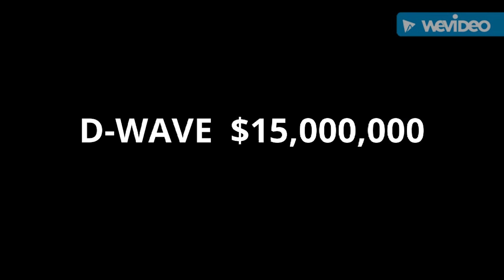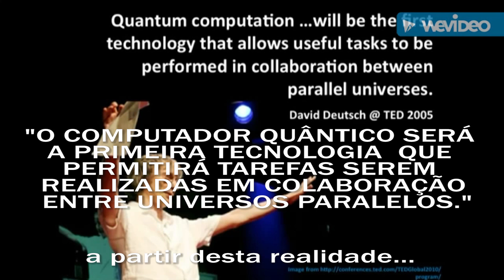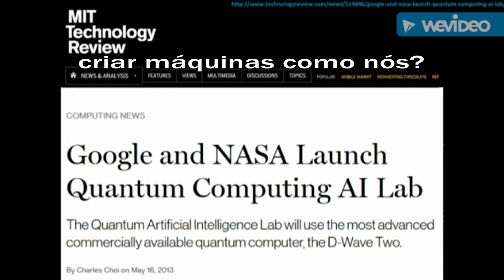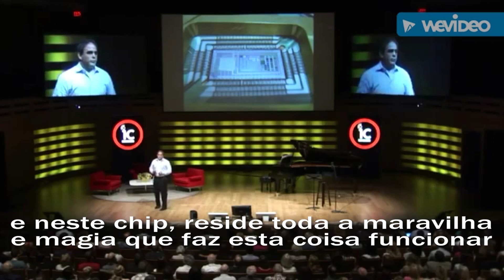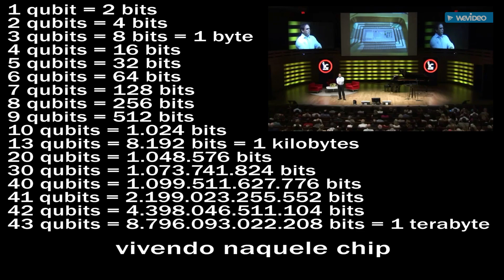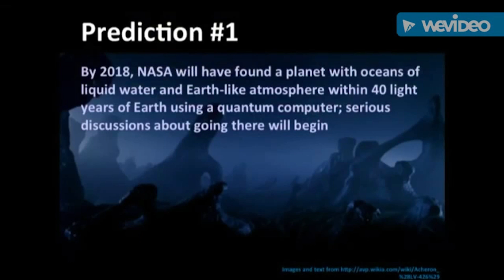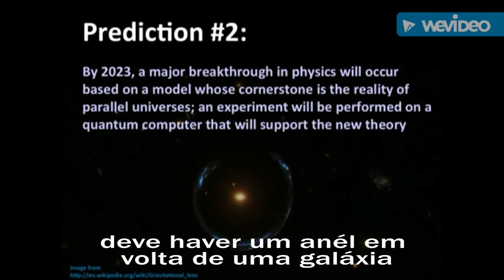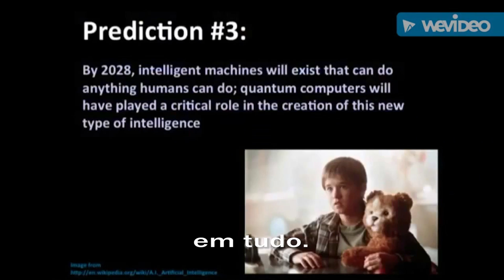D-Wave e Realidades Paralelas (Legendado)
Palestra de Geordie Rose, um dos fundadores do D-Wave Systems legendada em Português BR. Geordie Rose fala que o computador quântico funciona em cooperação com os universos paralelos. Acessa universos paralelos para processar e captar recursos trazendo para nossa realidade. Exagera comparando a um coração, o sistema de refrigeração do chip que opera em condições isoladas de campos magnéticos, gravitacionais e em temperatura zero absoluto, para não ter interferência alguma desta dimensão e poder então interagir com as demais. Também faz algumas previsões para o futuro próximo. Fala como esta tecnologia será aplicada para o desenvolvimento de inteligência artificial e como isto mudará nossa sociedade.

Relacionado ao Efeito Mandela, será que esta tecnologia pode alterar os universos ao qual habitamos? Veja mais no primeiro vídeo deste série aqui no canal "Realidades Paralelas"